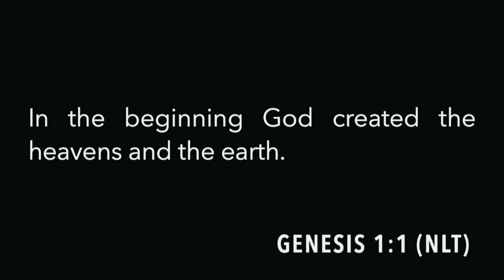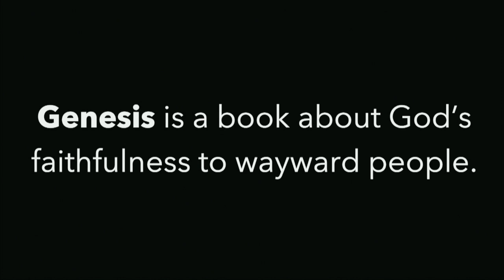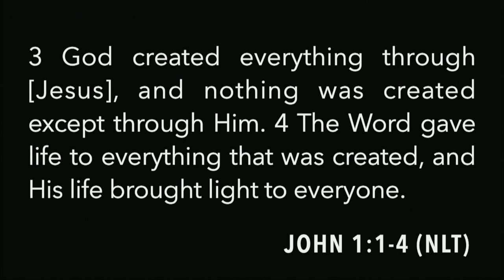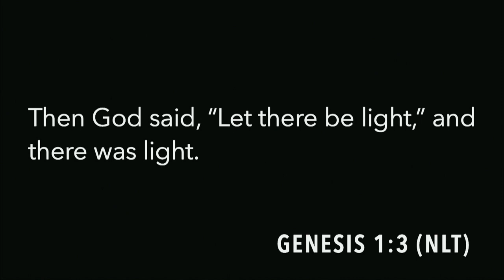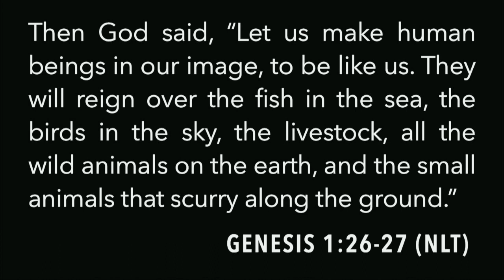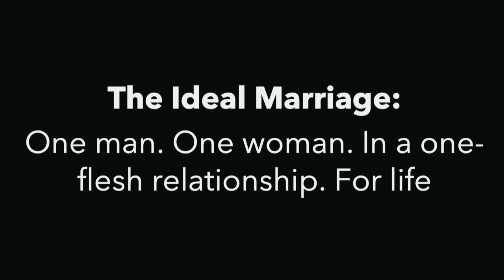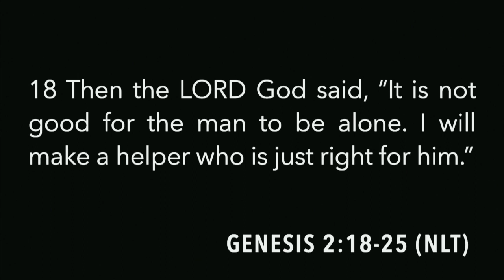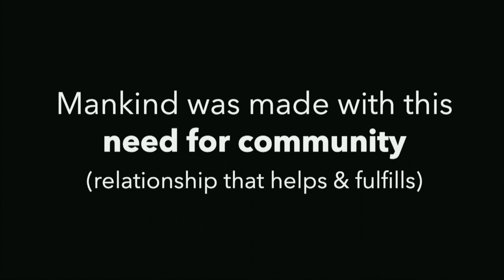Week 1: Good Creation (01.12.20)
Genesis | Lead Pastor, Scott Frerking